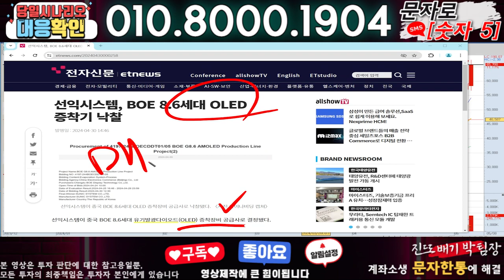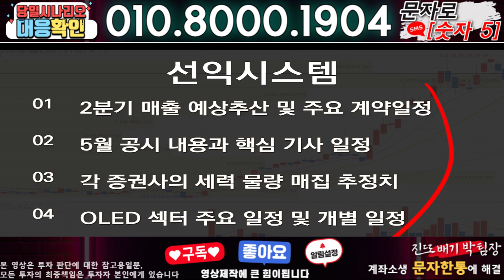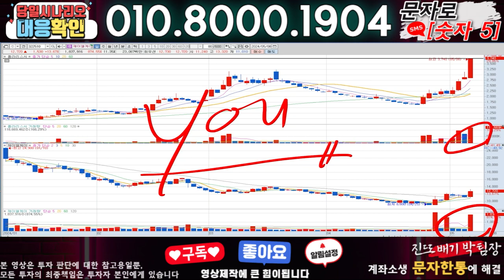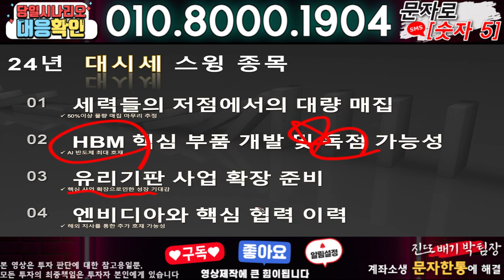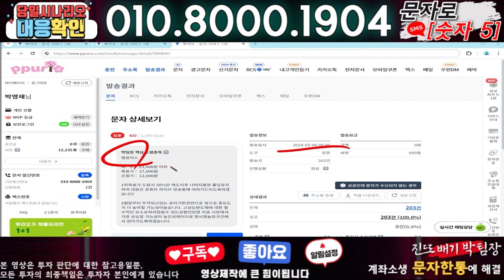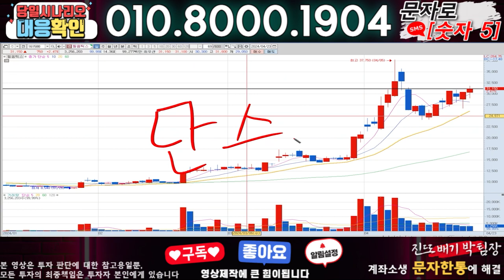선익시스템 ) 3분전 기습속보-공식입장발표!! 무슨일인가?